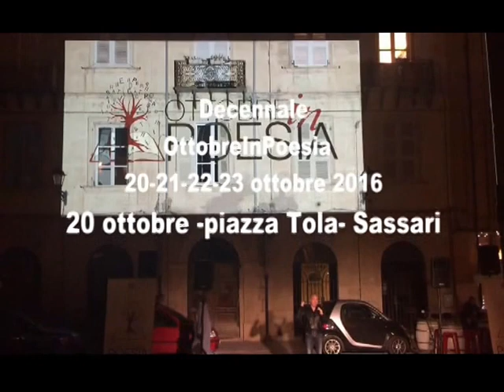Pop OttobreInPoesia -decennale: Neruda, Merini, Hirschman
Festival Internazionale di poesia
decennale 2016 "Gioiosi Naufragi di Follia"
artisti in piazza Tola, Progetto POP
Beppe Costa, Stefania Battistella, Marco Cinque leggono:
Pablo Neruda, Alda Merini, Jack Hirschman
Video progetto realizzato da Alessandro Galli e Leonardo Omar Onida